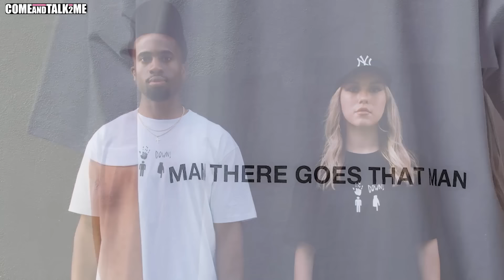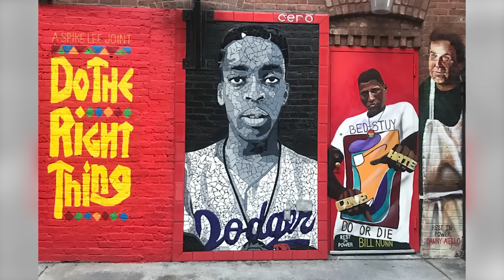ORANGE & BLUE SKIES: ACADEMY AWARD WINNER SPIKE LEE TALKS KNICKS + HIS FILM CAREER |S1 EP 85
Episode 85 of the Mark Jackson Show welcomes acclaimed filmmaker, super sports fan and longtime friend, Spike Lee. The newly minted hall of famer thinks it’s the Knicks’ time after the offseason moves they made, plus he tells great stories from the making of some of his famous films.

“Must be 18+ (21+MA & AZ, 19+ AL, NE) and present in a state where Underdog Fantasy operates. Terms apply. Concerned with your play?

Follow Our Show!

:00-1:50 INTRODUCTION
1:51-4:00 LIBERTY WIN IT
4:01-6:30 KNICKS START
6:31-7:10 COOL W. REGGIE MILLER
7:10-11:55 HOF STAMPED
11:56-15:52 FAMILY INFLUENCE
15:53-17:45 FILM CAREER START
17:46-18:24 BROOKLYN BORN
18:25-21:50 “DO THE RIGHT THING”
21:51-24:53 HAWKS @ MOREHOUSE
24:54-28:20 RED YANKEE HAT
28:21-38:20 “X” FINANCING
38:21-45:28 DENZEL WASHINGTON
45:29-56:06 BECOMING “SPIKE”
56:07-58:43 KNICKS YEAR?
58:44-1:01:47 “HE GOT GAME”
1:01:48-1:02:34 MARK THE COACH
1:04:35-1:03:10 MARK’S GEM